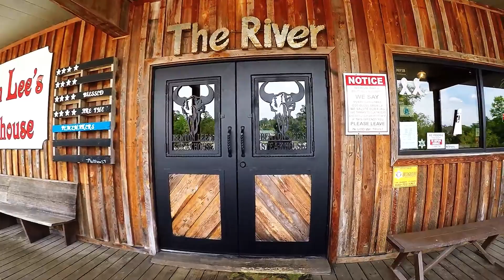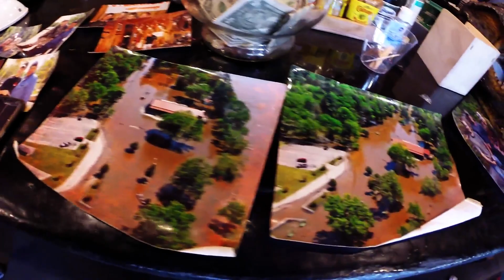Ride to Benton Lee's Steakhouse in Uvalda